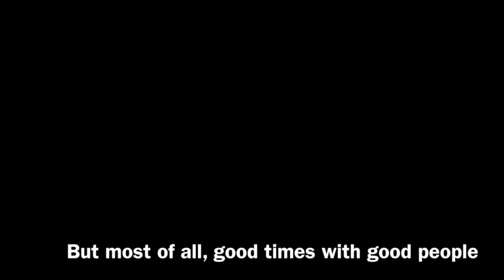España Vlog 2: Orientation Week in Madrid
Hi world! I'm spending a semester in Madrid and have decided to keep a video blog to enhance my video editing skills and also because taking the occasional iPhone video is a lot less effort than writing a legit blog. Each vlog will start with a montage of footage from things that I've been doing, and end with some clips of me just talking about how I'm feeling about the whole abroad situation. Hope everyone enjoys!